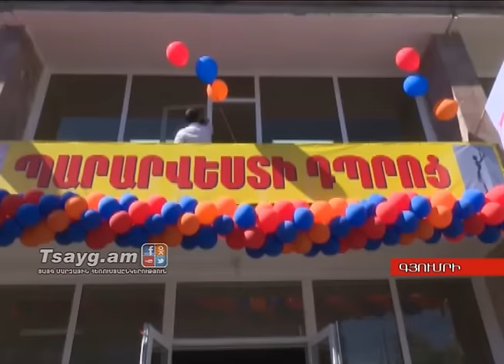Գյումրու ևս մեկ տոն պատմություն դարձավ, Tsayg.am